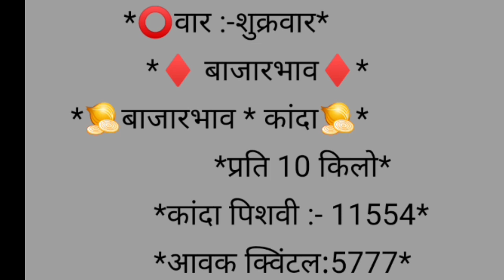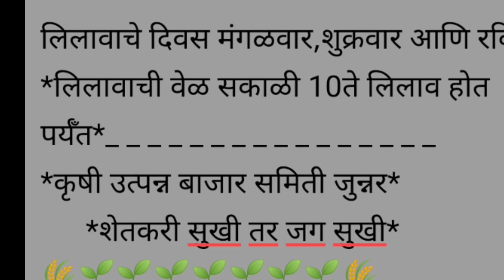Live आळेफाटा कांदा मार्केट पहा आज काय भाव 05/08/2022